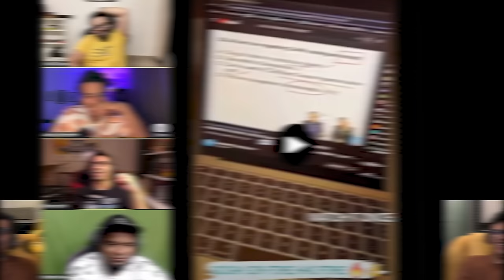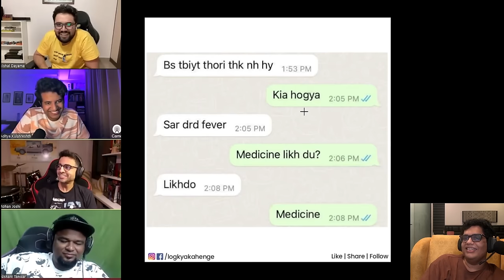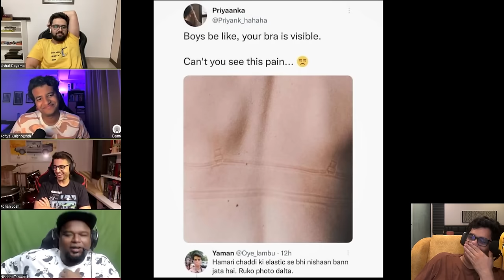ONLINE CLASSES GONE WRONG - 3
Along with long lasting fragrance, now get a chance to go on a date with Nora Fatehi!

Have you seen the AxeSuddenDate film yet?

- Go to the AXE India Instagram page
- DM the answers to Nora's Questions
- Get a chance to go on a date with Nora Fatehi!